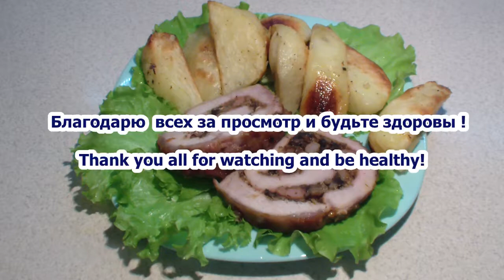Мясной Рулет с Грибами // Meatloaf with Mushrooms